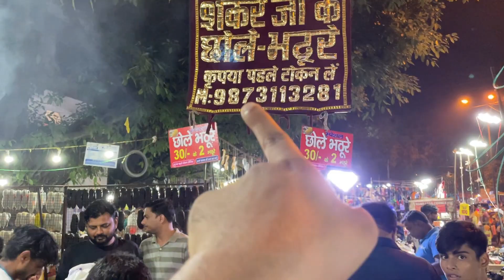GEMS OF DELHI RAAT KO BHEED WO BHI ISS CHEEZ K LIYE HADD HOGYI ......